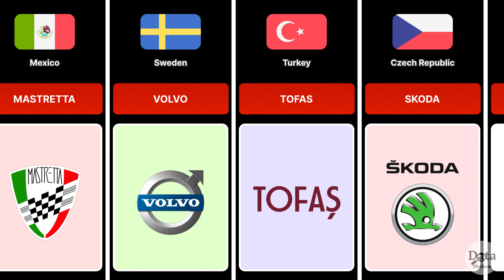Car From Different Countries